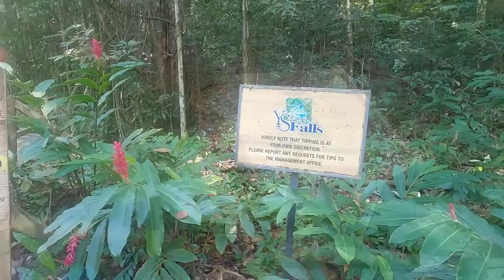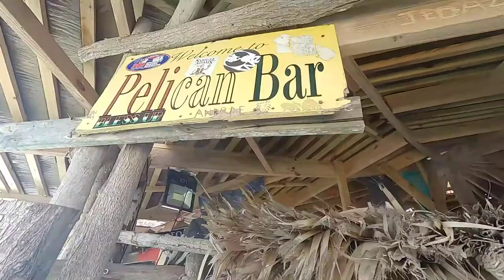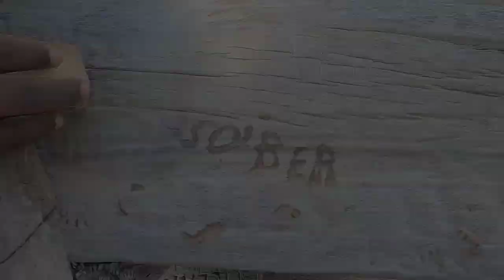Kristiina & Jamie visit YS Falls and Floyd's Pelican Bar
A
 beautiful day out at two of the South Coast's go to spots in St. Elizabeth, Jamaica.